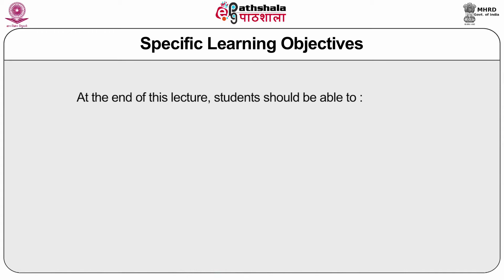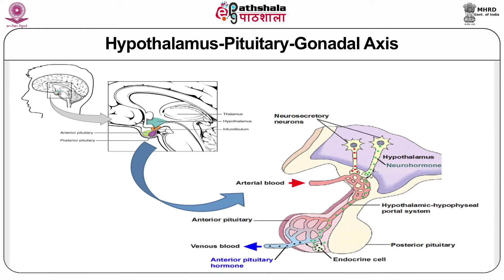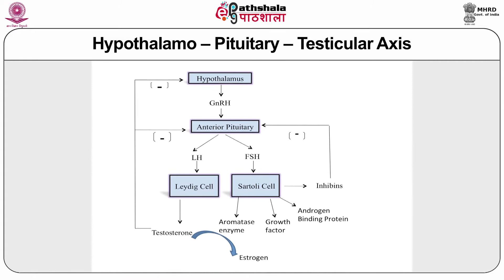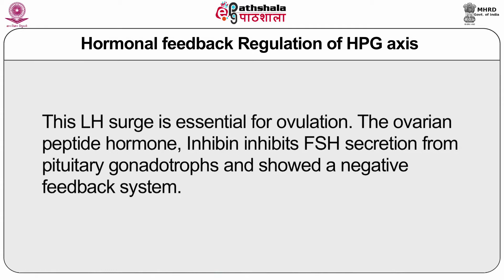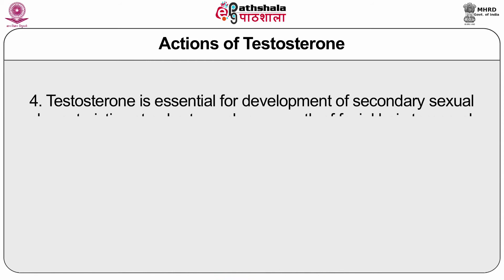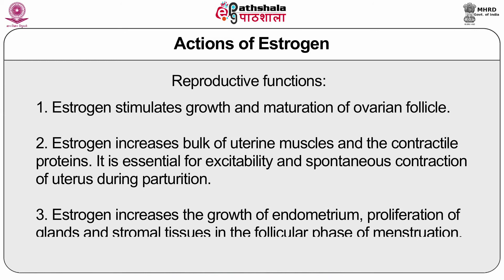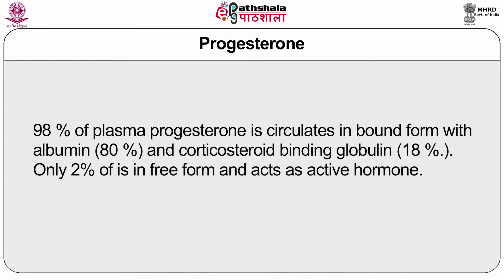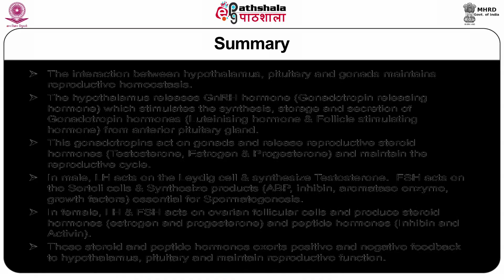M-24. Hormonal control of reproductive system